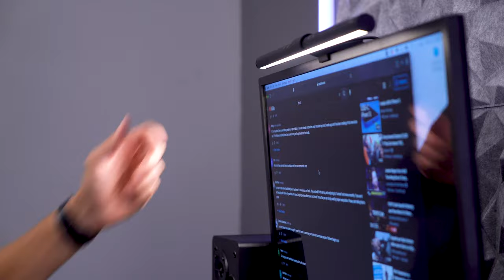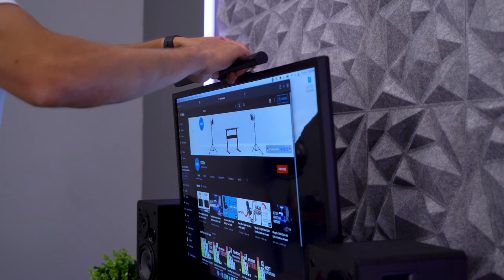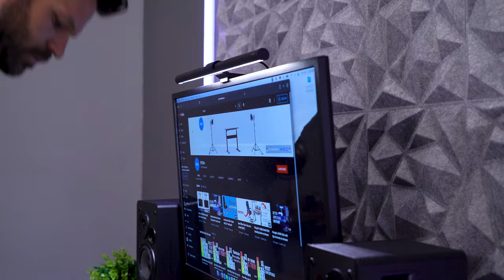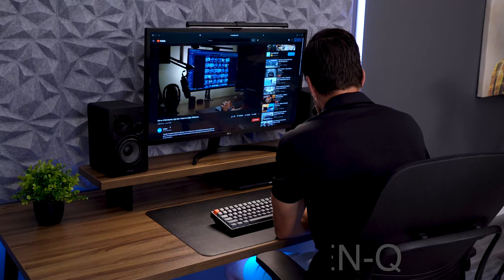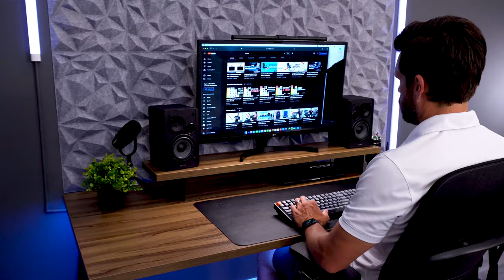DO NOT Buy a Monitor Light Bar Until You Watch This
I have been using monitor light bars for about six months now. They are super easy to set up and sit on top of your monitor. Compared to a typical task lamp or table lamp, light bars take up significantly less space on your desks surface.

But even though a monitor light bar seems like a perfect solution to your lighting needs, they aren’t perfect and do have some shortcomings. Let’s take a closer look at the 7 most common light bar problems.

0:00 Intro
0:47 Limited Color Customization
1:19 Brightness Issues
1:54 Monitor Fit
2:24 Webcam Fit
2:46 Monitor Glare
3:23 Physical Buttons vs Touch Sensors
3:47 Multiple Monitor Fit
4:27 Bonus

Desk Setup Links

Wire Management Clips
Side Table
Lounge Chair
Rabbit Art

-Tech-
Samsung 49” Monitor
MacBook Pro
LaMetric Clock
Keychron K4 Keyboard
Logitech G703 Mouse
BenQ Light Bar
CalDigit Dock
Galaga Micro

-Accessories-
Govee RGB Strip Lights
Govee Wall Lights
Acoustic Panels